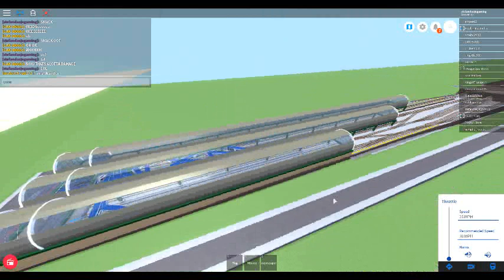oeps!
ik was met CAK3BOSS aan het klooien in MTG. en als resultaat een leuke crash :P

like, reageer en aboneer voor meer!